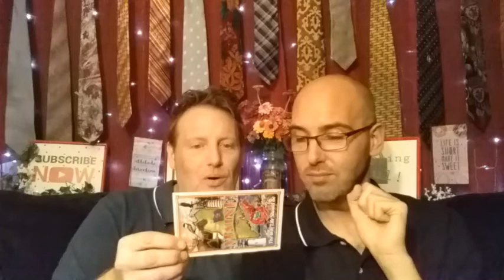Grocery HAUL & Mail CALL! Day off Shopping :)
Happy Monday! Today we are both off so we decided to do a little grocery shopping at the Price Chopper near Scranton, PA :0) Check out what we bought and how much we saved! ALSO watch our Mail Call to check out submissions from our viewer postcard challenge and a few other items :) Enjoy! Steve and Marc

snailmail:
SmokeySteveAndMarc
300 Lackawanna Ave